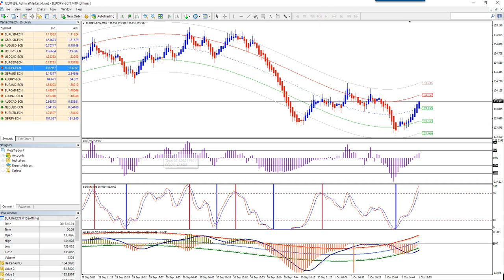HARP LIVE FOREX TRADE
A live Forex trade using the HARP method.